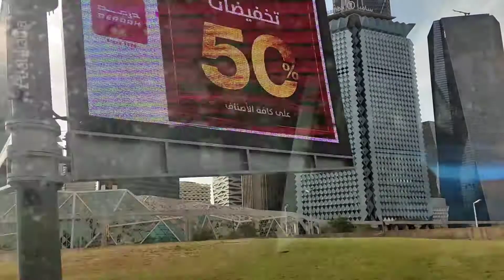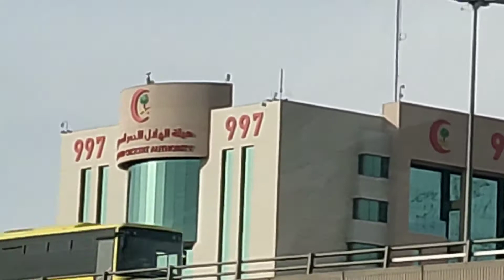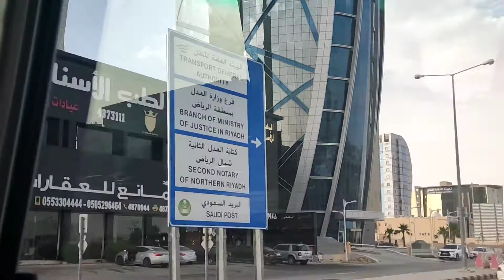Joy ride Papunta ng trabaho Saudi Arabia Riyadh woodenbakery aljazera supermarket staff